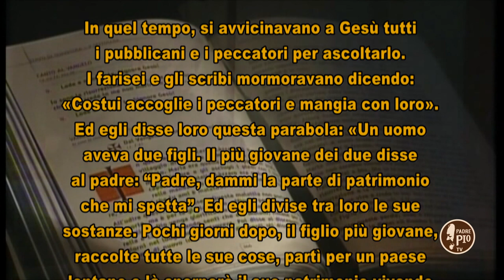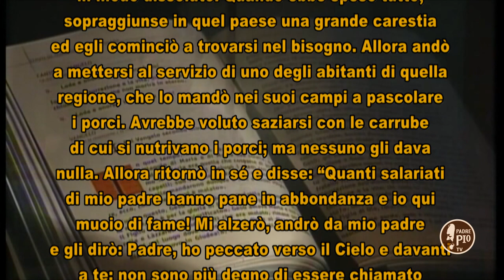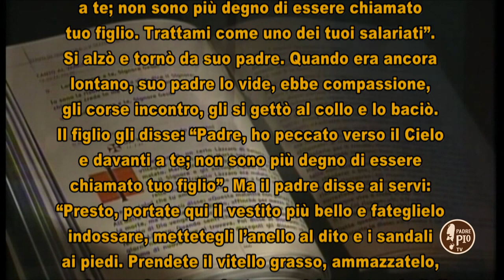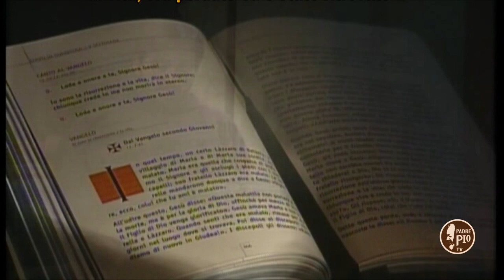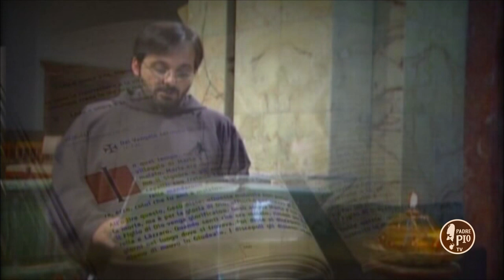Il Signore dei giorni 31 marzo 2019